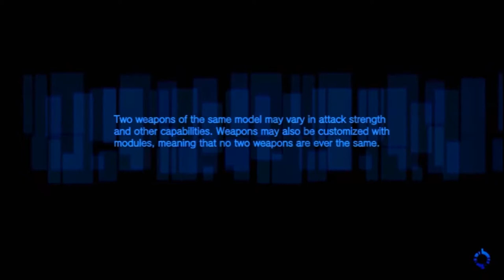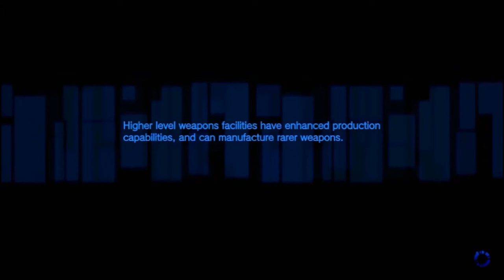Freedom Wars - CT2-1 Havoc: Locate Citizens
Fight Your Way To Freedom! In the not-too-distant future, atmospheric pollution has devastated the earth and resources have become scarce. Harsh new penal communities have formed in order to survive... The communities, known as Panopticons, battle to secure what precious few resources remain.

Born into incarceration, you are forced to fight for your freedom in dangerous missions. Work together with up to 4-player co-op in a frenetic blend of action and strategy as you fight to rescue civilians in possession of valuable rival Panopticon knowledge. Complete your missions, reduce your sentence, earn your freedom.

Features:
Online combat with up to 8 players (4 vs 4) Update Required
Intense blend of action, shooter, and strategy gameplay created in collaboration between studios Shift and Dimps.
Select the city you represent and help your city rise in the global ranks as you battle users from other cities and countries.
Customize your fighter's appearance, class and weapons.